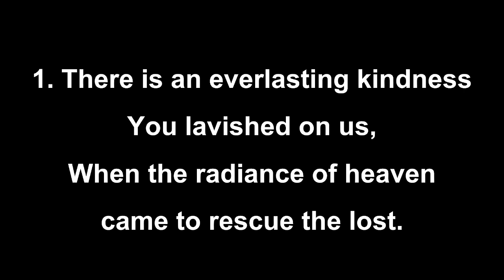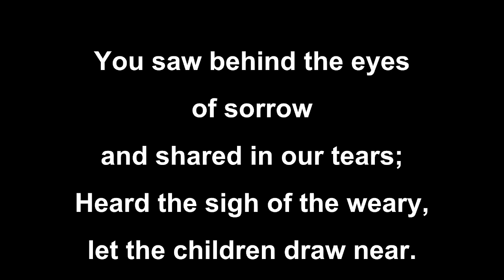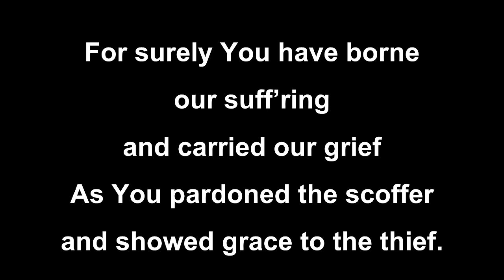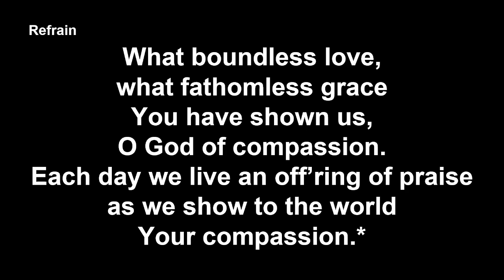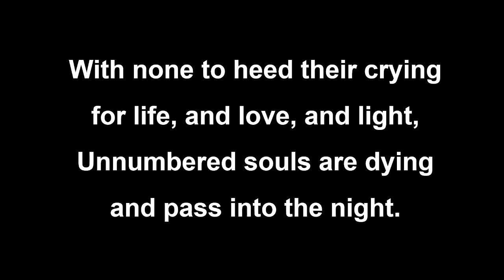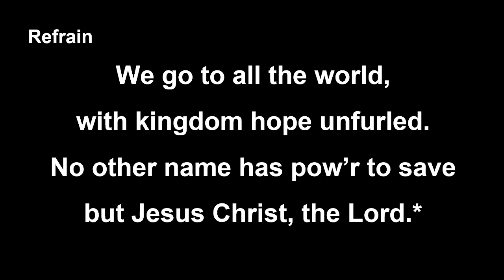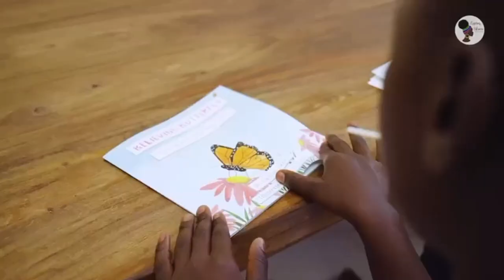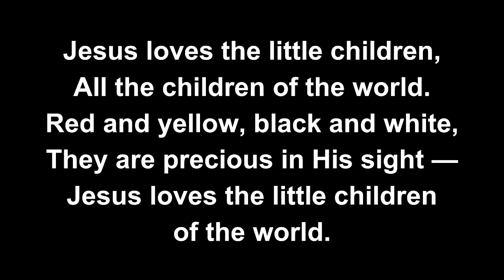Sunday Worship Service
Good News (Romans 5:6-11)